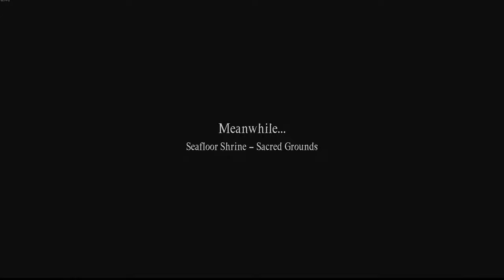Dragon's Dogma 2 Gameplay Part 16 - More Endgame Boss Fights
I Welcome to our Dragon's Dogma 2 Gameplay Series. Progress will be slow as I intend to explore as much as I can. Join me in the adventures of the Dogma Dwarves in Dragon's Dogma 2.

Chapters: